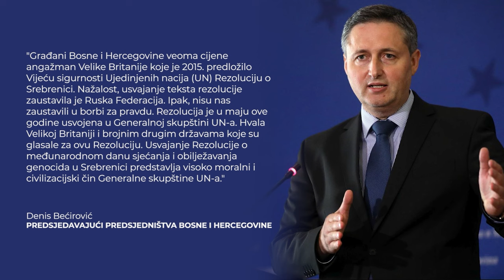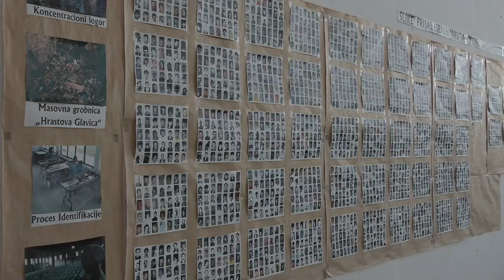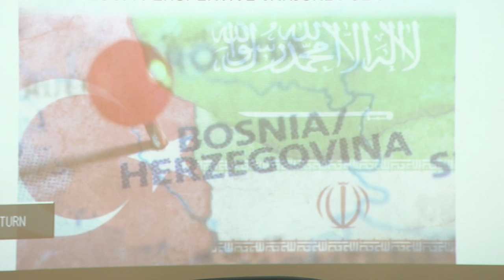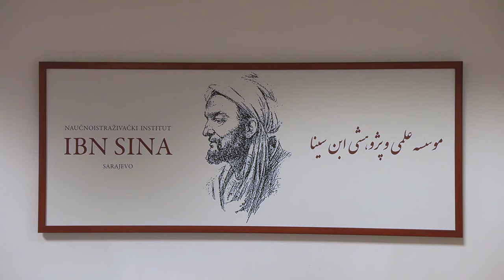Dnevnik BIR TV, 18.7.2024.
- REUPLOAD ZABRANJEN –
Pratite: